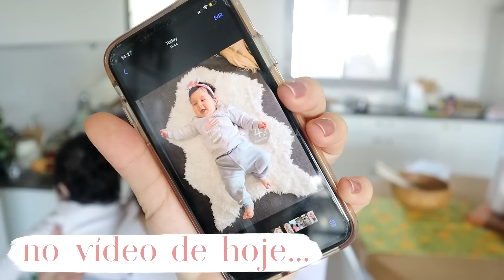depois de um ano de pandemia, fomos para o shopping! & Iris fez 4 meses!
"vida de casada" faxina "rotina de dona de casa" "vida a dois" "rotina de casada" "mesa posta" "recebendo amigos" "rotina diária" "crescimento pessoal" "vida dos sonhos" reflexão "desenvolvimento pessoal" Moda lifestyle "estilo de vida" produtividade metas sonhos  mindset "acordar cedo" motivação "morar em israel" israel "morando fora" "viver em israel" "brasileiro em israel" "vida em israel" "viver na europa" "morando na europa" "morando em israel" minimalismo